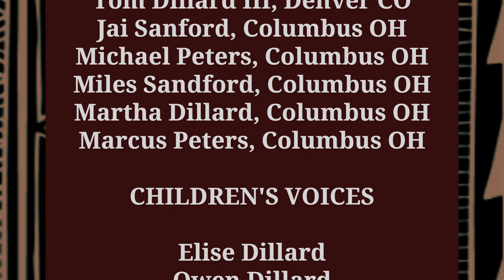Kwanzaa Songbook Credits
From Alaska to Houston, we have one artistic creative family! From the matriarch to the youngest, all participated to deliver these Kwanzaa Songs for Tom Dillard, the original composer and Kwanzaa Principals promoter.